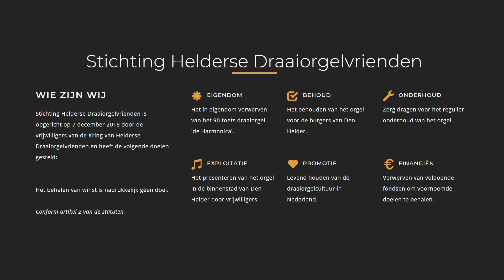Mars der Medici - Draaiorgel 'de Harmonica' - Den Helder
Titel: Mars der Medici
Componist: Johan Wichers
Arrangement: ???